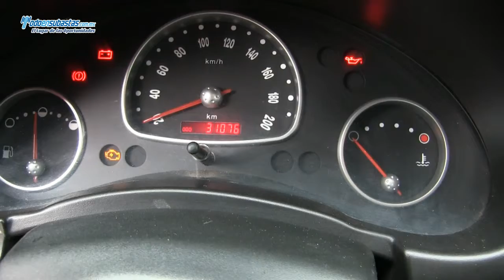Chevrolet / Chevy / 2011